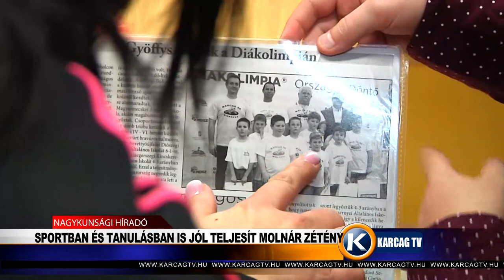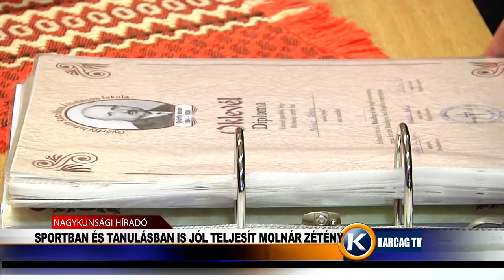Sportban és tanulásban is jól teljesít Molnár Zétény karcagtv